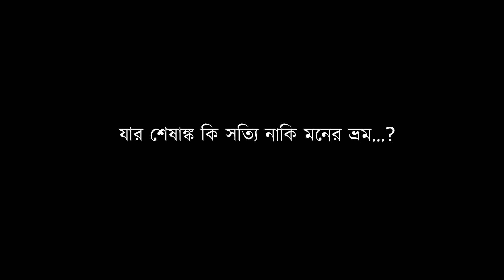Sheshanko|শেষাঙ্ক TRAILER | A PSYCHOLOGICAL THRILLER | A SHORT FILM BY SAUVIK PANDIT | POCKET FILM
শেষাঙ্ক is a PSYCHOLOGICAL THRILLER.here its the trailer of the short film.
Story, Screenplay and Direction- Sauvik Pandit
Featuring- Ardhendu Ghana
Assistant and production Manager- Sanat Bardolai
Cinematography- Sauvik Pandit
Editing-Sauvik Pandit
LIght-Sound- Sauvik Pandit
Assistant-  Sanat Bardolai